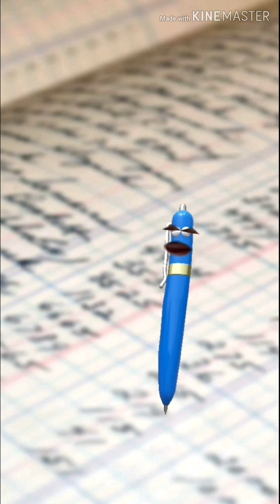Mr. Pen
The life of Mr. Pen